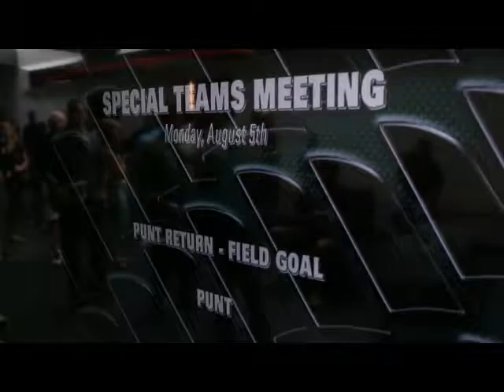Hatfield Dowlin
Description